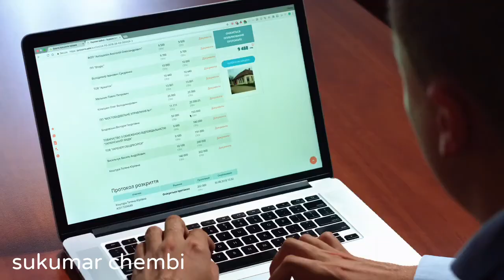Relax mind #70. daisy meadow, flowers and village houses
Beautiful village with courtyard, flowers and birds. business and money.